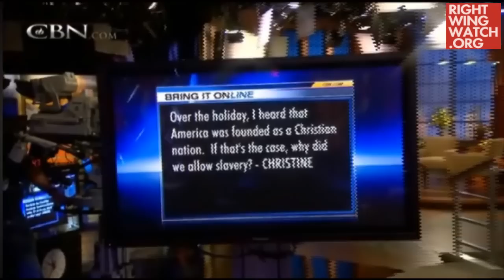Pat Robertson: Ignore Bible on Slavery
Pat Robertson says we can ignore the parts of the Bible that permit slavery in the Old Testament